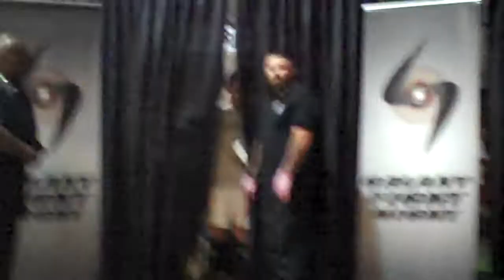Garbage Man Gets Greasy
A sandwich is a sandwich... but that's a whole meal